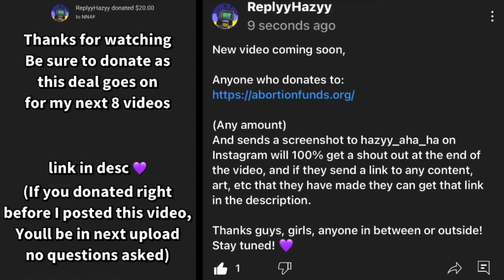[YTP] Steve Carell gets dissed by a Minion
happy 4th of july yall

TAGS (ignore)
Minions, minions rise of gru, minions office, minion movie, Steve Carell, Office show, morbius, it’s morbin time, edp, edp445, YTP, meme, funny, edit, video editing